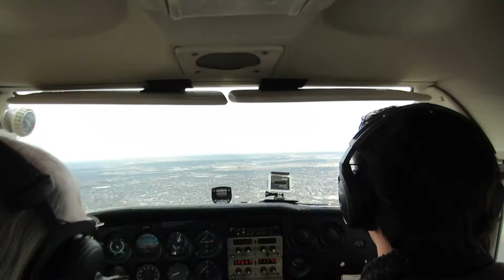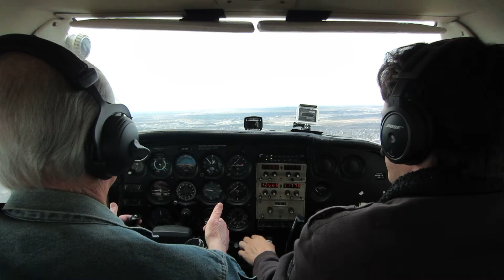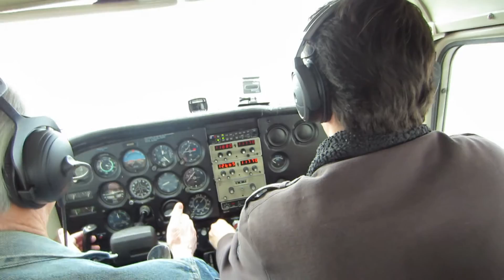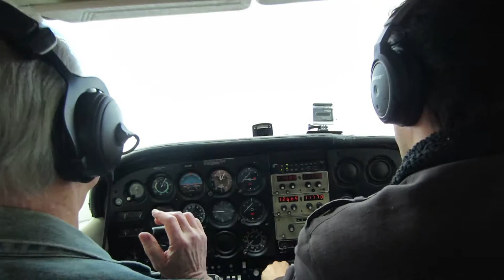3-29-13 Bruce Koondel's first flight lesson: landing.